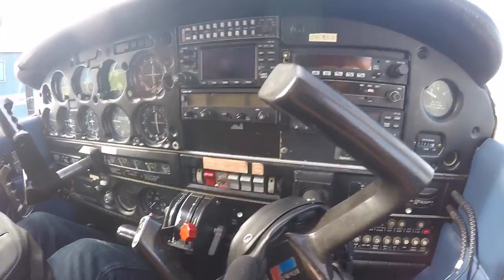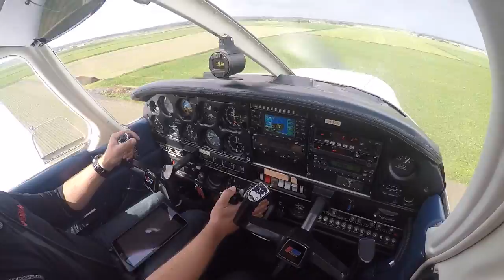The Great Flying Nilski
When your pal tells you they can fly a plane and offers to fly you over the Netherlands to an island for lunch, you just say yes.